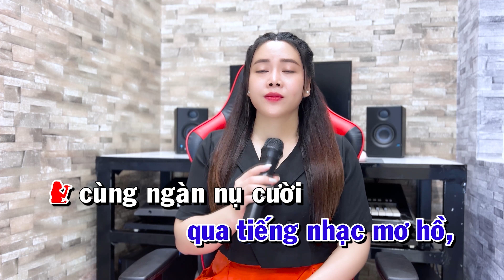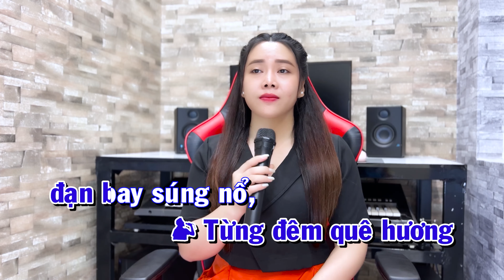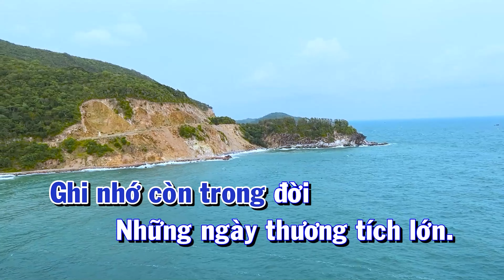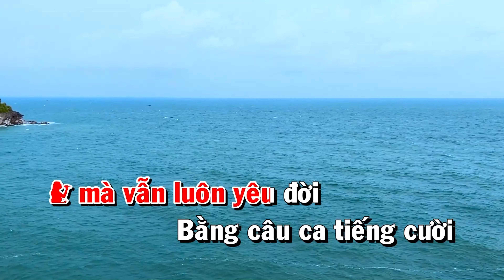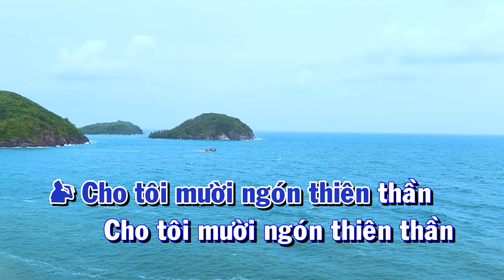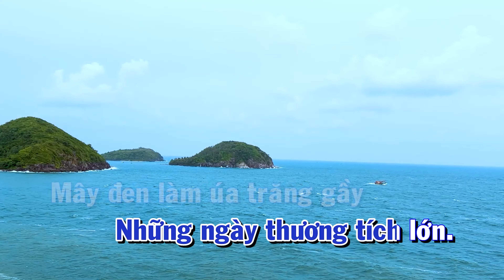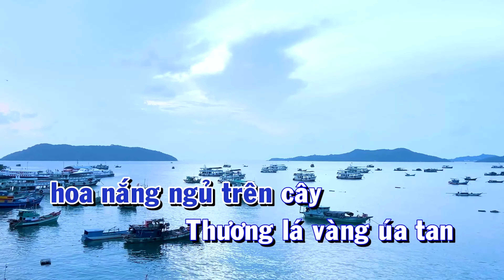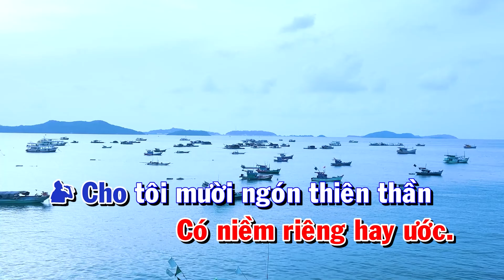Thành Phố Buồn ➤ Song Ca Cùng Kim Soan ➤ Karaoke Thiếu Giọng Nam ➤ KARAOKE SONG CÙNG CA SĨ